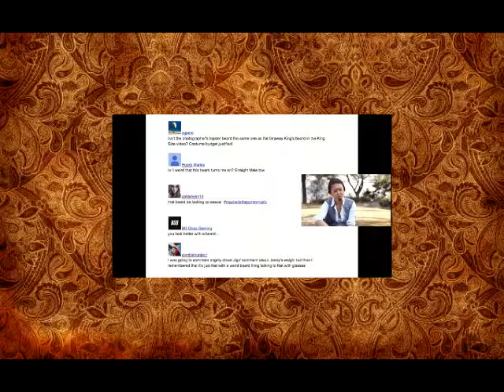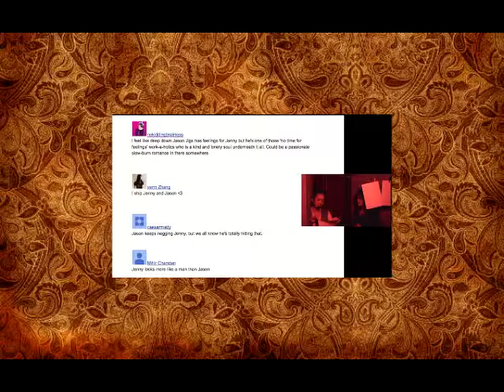If Ordinary People Filmed Nature Documentaries